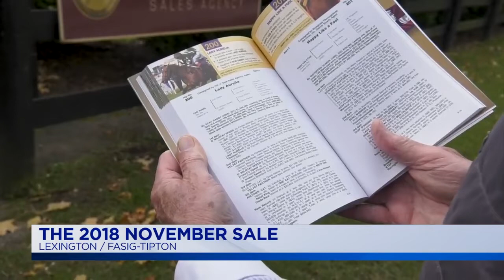Live With Lee & Hayley: The 2018 November Sale